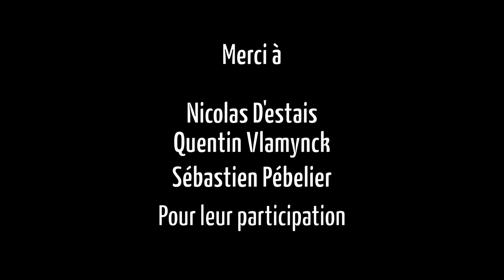PROMO 2015 : rencontre avec Nicolas (630), Quentin (728) et Sébastien (660)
Les skippers Nicolas D'Estais (630), Quentin Vlamynck (728) et Sébastien Pébelier (660) sont inscrits à la Mini Transat Iles de Guadeloupe 2015. Découvrez-les à travers ce premier portrait croisé.